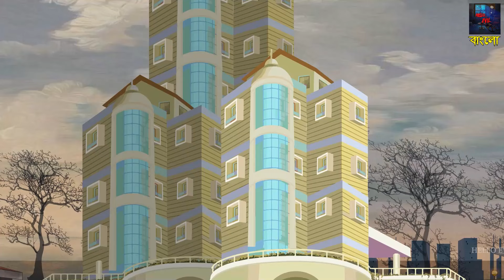পুরানো ধ্বংসাবশেষ এবং তৃষ্ণার্ত পশু | Bhuter Golpo | Bangla Horror Stories | Bangla Animation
Hello Evil Bangla | Bangla Horror Stories | Bangla Stories |  Horror Stories in Bangla | Bhuter Golpo| Bhooter Goplo | Bhuter story Bangla|Bangla Animated Story | Bangla Cartoon |

Welcome to the Hello Evil Bangla YouTube Channel.